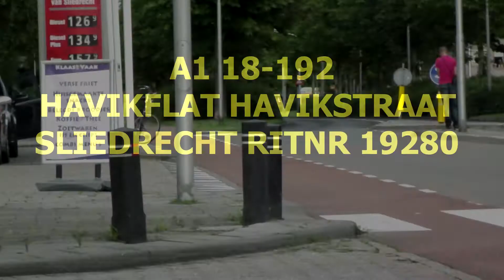A1 AMBU 18-192 HAVIKFLAT HAVIKSTRAAT SLIEDRECHT RITNR 19280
*Losse Upload* i.v.m Mooie Ambulance ;) *

De 18192 Met A1 Met Spoed Naar De Havikstraat ter Assistentie Ambulance 18-185 Ritnr 19280